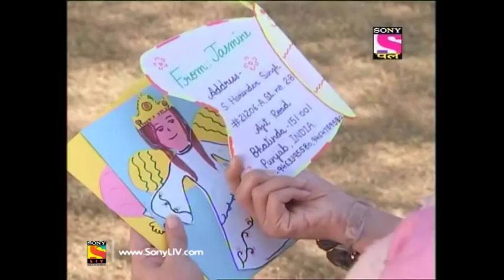Baal Veer - बाल वीर - Episode 631 - 15th June, 2017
Episode 631:
In the kingdom of Vanarlok, the tyrant gorilla Hatuba has defeated the king and taken him captive in order to usurp his kingdom. However, he is informed that to become king, he has to defeat all the members of the current king’s clan, namely his son Golu. Fearful for Golu’s life, Rani Zureli flees to Pari Lok with Golu, seeking the help of Baalveer and the fairies who promise to protect her son. However, when Zurelli leaves, Rani Pari tells Baalveer that Golu is not safe in Pari Lok.